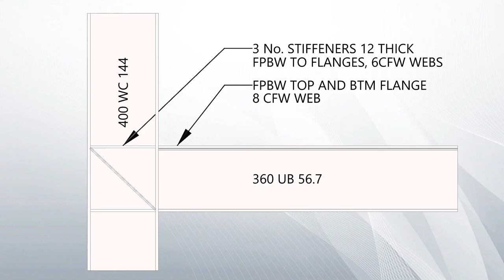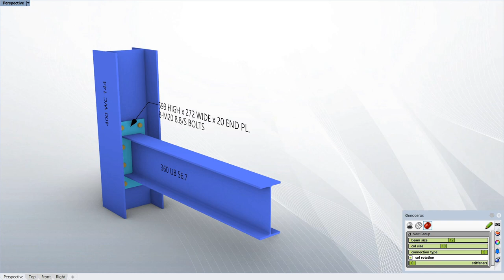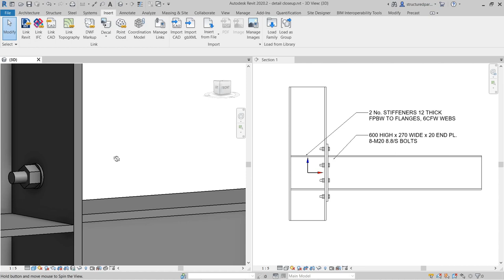Structural steel details. Parametric sketching in revit and rhino with grasshopper.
Demo showing some automatic structural sketching using parametric tools. Use these and many other details in Revit, Rhino or just PDF. Speed up the sketching and detailing process with this easy time saver.

We help engineers:
- Translate between structural models formats online without the need for software.
Convert ETABS, Revit, Spacegass, SAP2000, Rhino, Grasshopper, AutoCAD, Sketchup and others.
- Navigate structural BIM and analysis models in a quick and easy way with a detailed block explorer.
- Use Architectural information (Revit or Rhino) to directly create analysis models, structural BIM or visualisations.
- Convert reinforcement from analysis files or spreadsheets to 3D models
- Create 3D animated or static presentation material from analysis models, sketches or BIM.
- Learn more about parametric tools with video tutorials and/or download the free scripts.